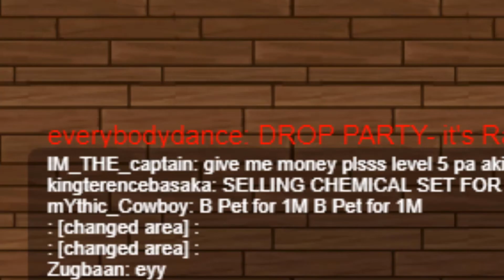HELMET HEROES $5m DROP PARTY | 200 SUBS SPECIAL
HI YEM YEMS :D. My first drop party!! Its was LITTT!!!